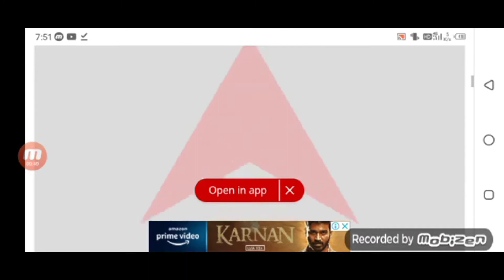Board Exam 2021 class 12th Cancelled| CBSE class 12th News | cbse latest news| jac board news 2021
Jharkhand Board Update 2021 | Cancel jac board exam 2021 by khan sir ranchi